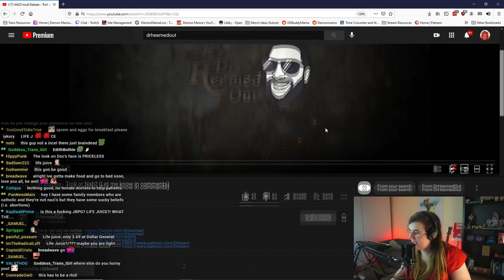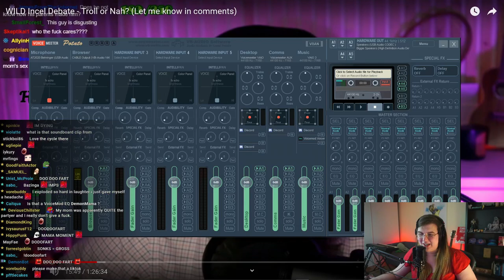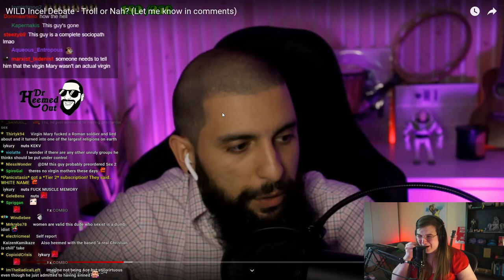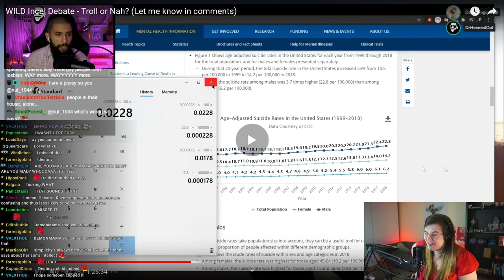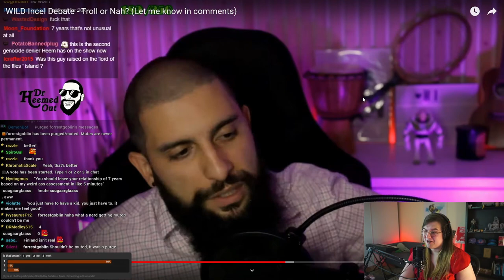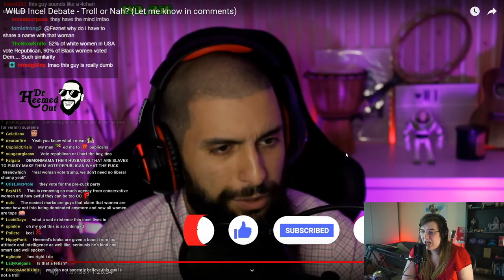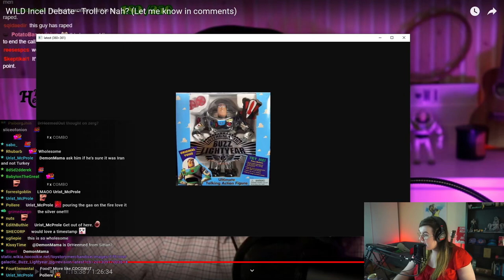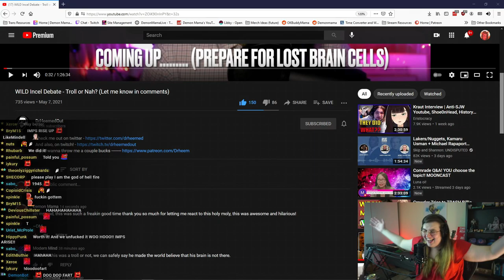vs. INCEL N@zi EXTREMIST?! Mama Reviews! (Convo with the Doctor After!)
Follow Heemed and watch the original debate below:

Twitch.tv/DrHeemedOut